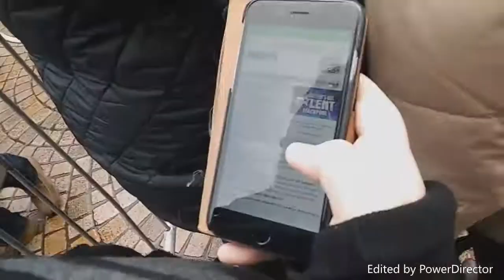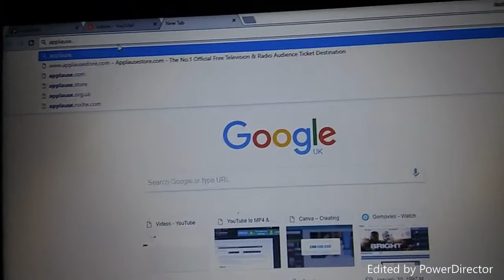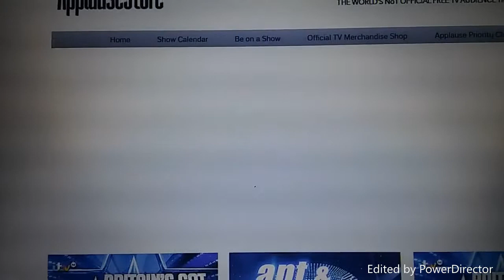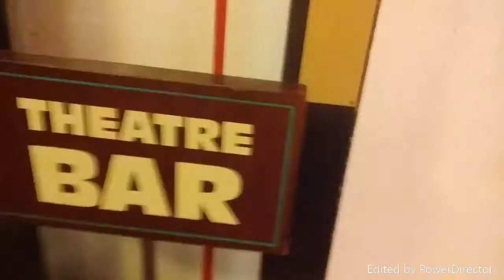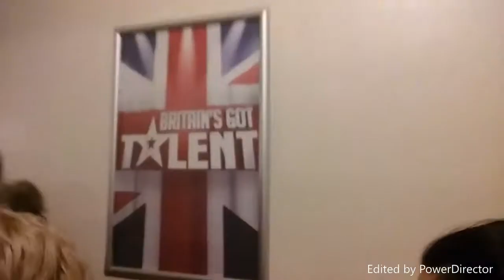I Auditioned for Britain's got talent? (Vlog)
Wazzup to my bradz crew hope y'all enjoy today's vlog, where i a may or may bot of auditioned on Britain's got talent, watch to find out and I'll see you all in the next one! ✌

Follow the Instagram Please - @Bradhanley_YouTube